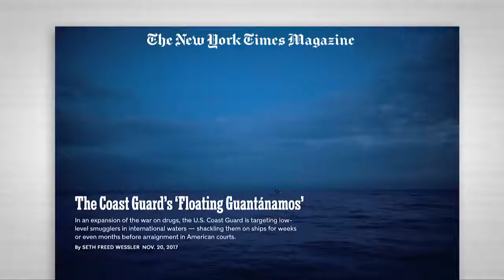The Coast Guard Detained Suspected Drug Smugglers For Weeks, Says Report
November 25, 2017 - A New York Times Magazine investigation has revealed that the Coast Guard captured more than 700 suspected drug smugglers between September 2016 and 2017. These suspects were detained at sea for weeks or months before they were charged with a crime and were denied access to lawyers and their families. Reporter Seth Freed Wessler, who wrote the story, joins Megan Thompson from Boston.